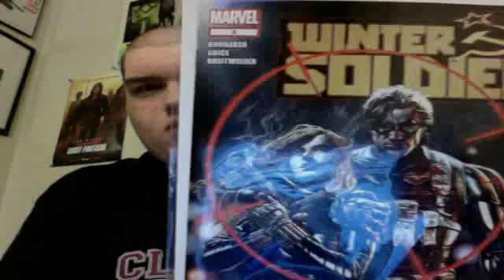WInter Soldier #2 Review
Review of winter soldier #2